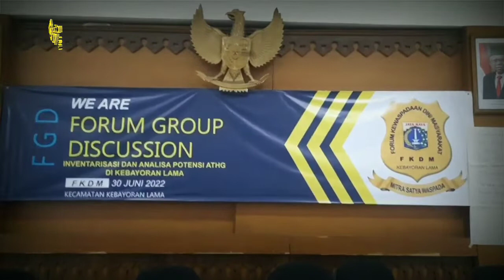Forum Group Discussion FKDM Kebayoran Lama